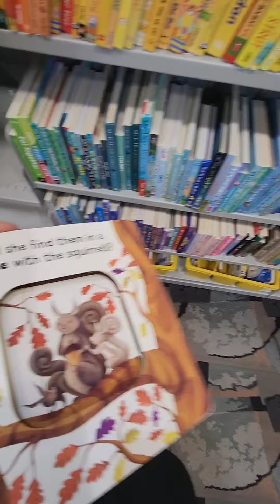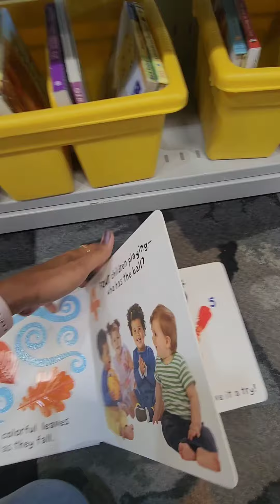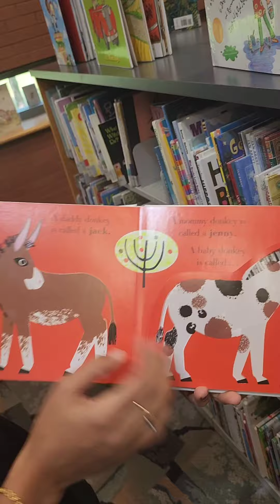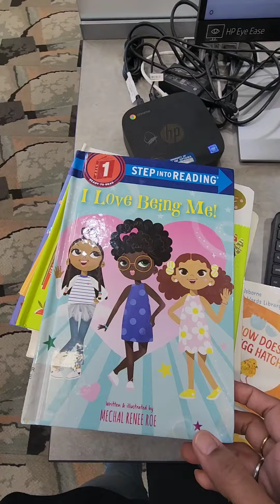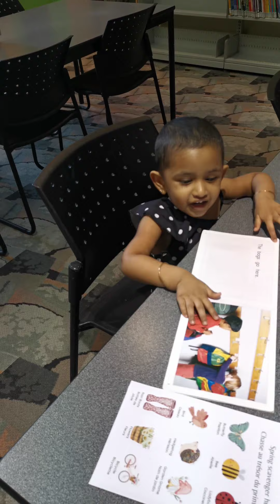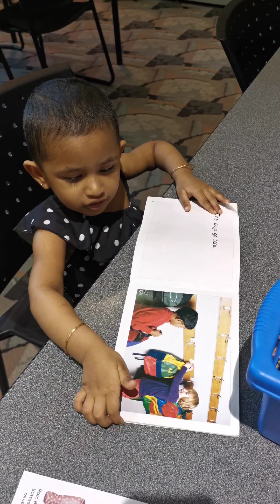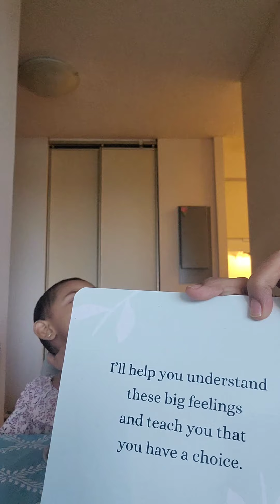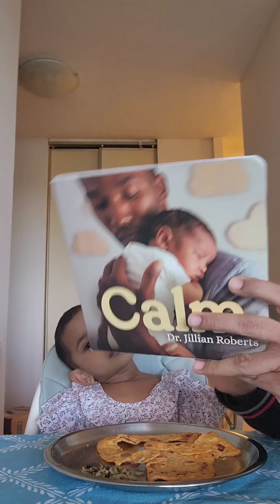Effective tips to make kids read daily || Studies vs. Gaining knowledge || Telugu vlogs from Canada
How did we handle 23 months old with NO SCREEN TIME in 18 hour flight journey? | Activities | Food

2 YEAR OLD DAILY ROUTINE | TODDLER DAILY ROUTINE | ACTIVITIES | PLAY | WHAT MY KID EAT IN A DAY | BOOK READING
Hand Coordination Activities for Kids at home || 2 yr old day routine || Gross Motor skills and more